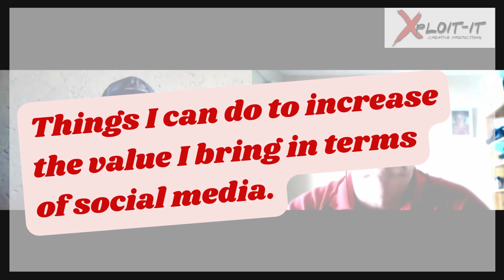Xploit it Podcast 2 Clip 1 Become an online expert in your field.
This video is a clip from Podcast #2

Thank you for your curiosity... we are here to help you tell your story.

We believe your story has the power to make people talk, and when people talk they know about you, and when they know about you they can buy from you, support you, and even collaborate with you.

We help you tell your story by creating multimedia content such as

Promotional videos
Social media content
Online commercials
Documenting events

We can also help you take your storytelling to the next level with content such as

Digital thumbnails
Animated office stationery
E-business cards
Lead magnets

Let us help you - send us your brief at this